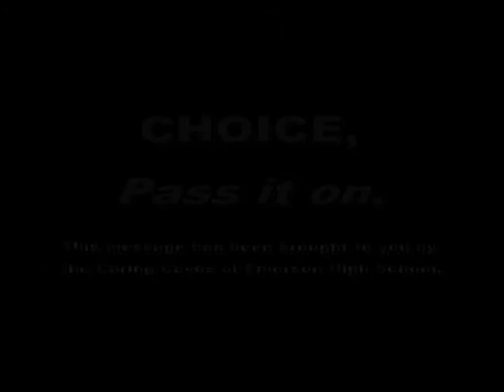Values Video on Choice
Students were shown videos at the website Values.com and were asked to create their own Values Video. Students had to base their video on one word. This video is on Choice.